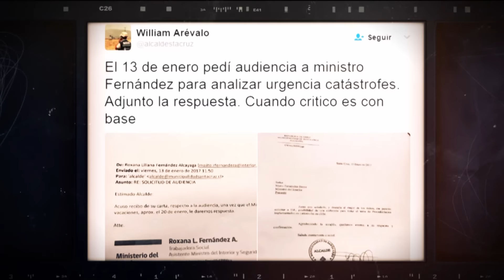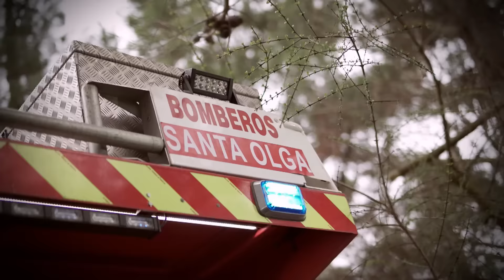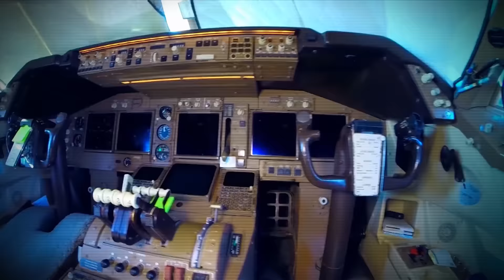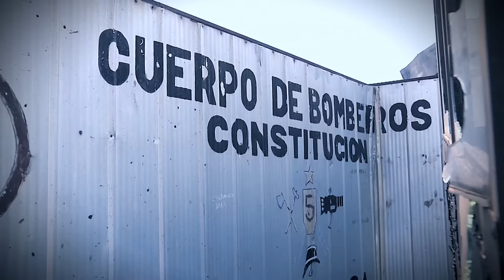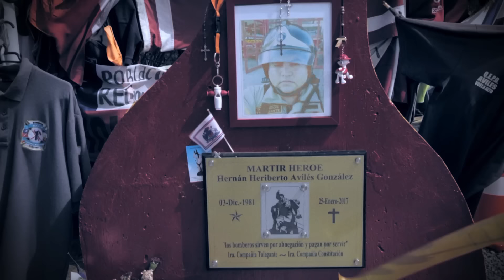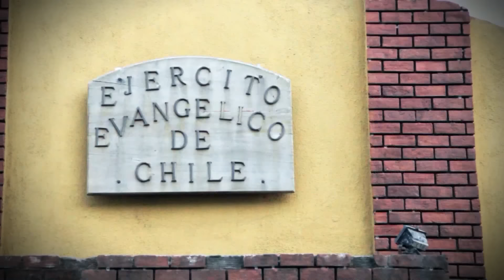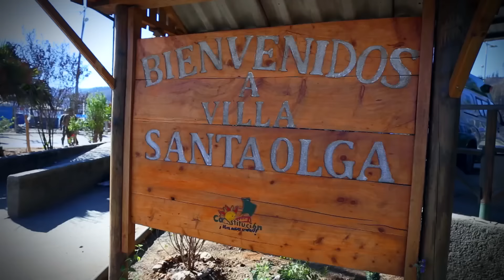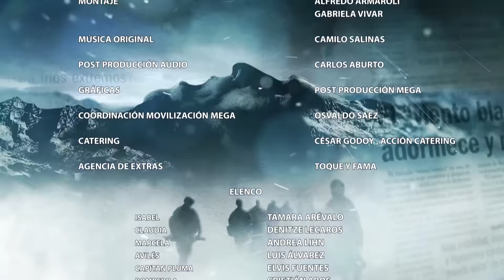Efecto Mariposa - ¡Santa Olga ''Lo que el fuego se llevó''! / Capítulo 3